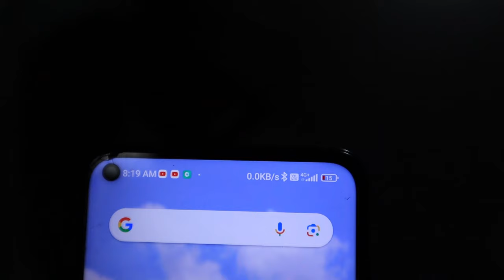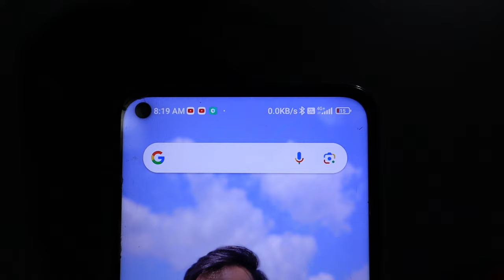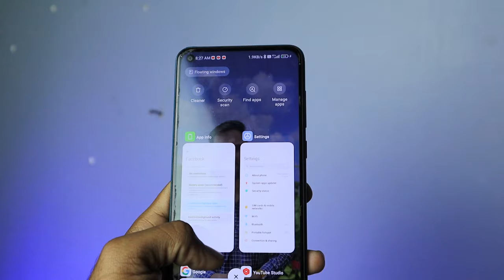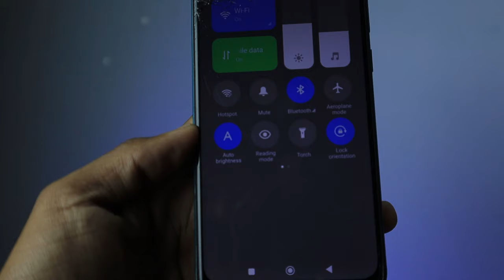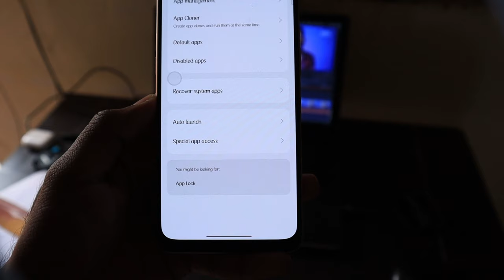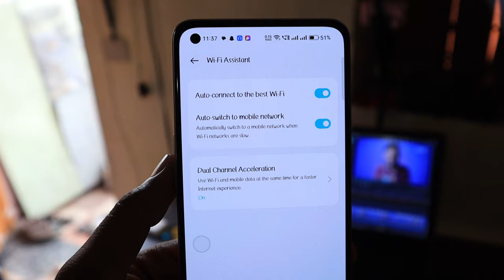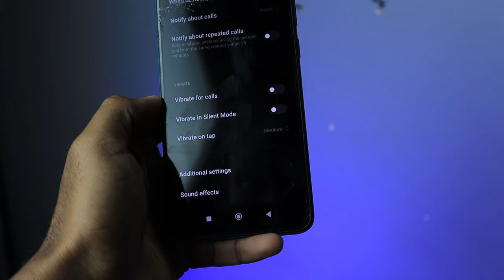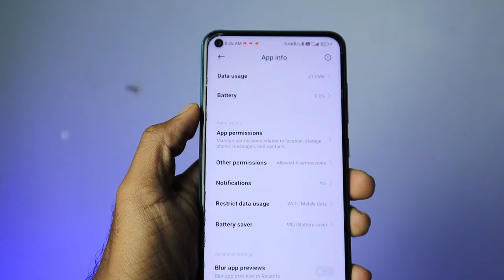Vivo T2 Pro 5G (All Phone) BATTERY Tips And Tricks | Battery Saving Tips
Vivo T2 Pro 5g Battery Tips

Vivo V29 battery Tips

Vivo y200 5g Battery Tips

Vivo T2 Pro 5g 30+ Special Features

Vivo T2 Pro Hidden features

Vivo T2 Pro tips and tricks

Vivo T2 Pro Hidden settings